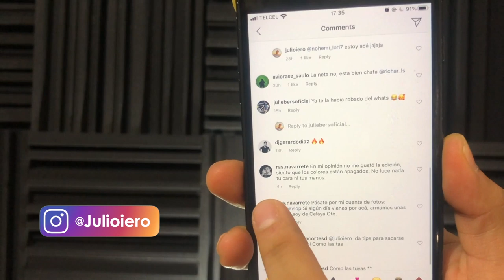ASÍ me subí a TOCAR la guitarra con MODERATTO | Storytime | Julio iero